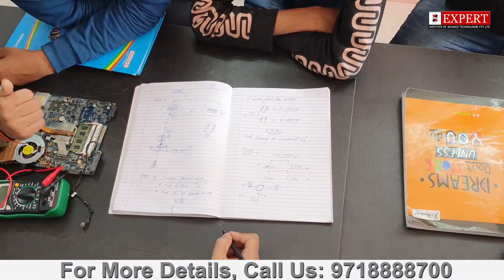Best Mobile Repairing Course and Training Institute in Nangloi, Delhi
It will not be difficult for them to handle any problem, in the long run, regardless of the complexity of the mobile phone technology after taking class in our institute.

Our courses are of a short duration, and we employ some of the highest qualified professionals in this field to offer training and education to the candidates.

Anyone who wants to attend a career in mobile phone repairs can join this course. On the other hand, candidates that want to learn it as a hobby can also enroll for this course. There is no denying that the cellular industry is one of the fastest wing industries in the entire world. A career in mobile servicing and repairing is fruitful in the sense that it can improve your job prospects. It might even help you start your own business and make a lucrative career. Here are some of the major benefits that you will get from our courses like Little course fees with higher returns, You need not change your current profession, Free technical help and support after that, Less theory and more practical, Multiple batch timing options available and many more other.